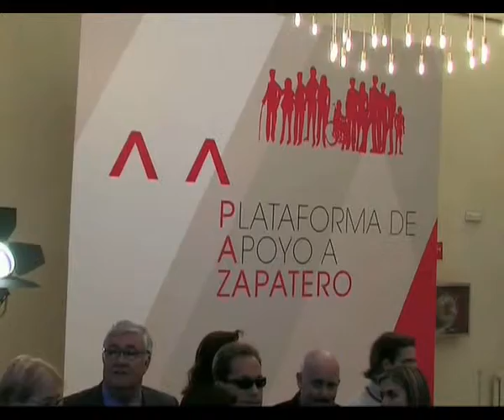Video zapatero edit.mp4